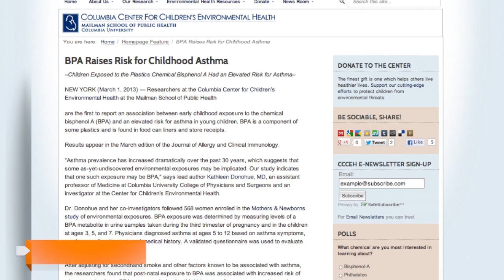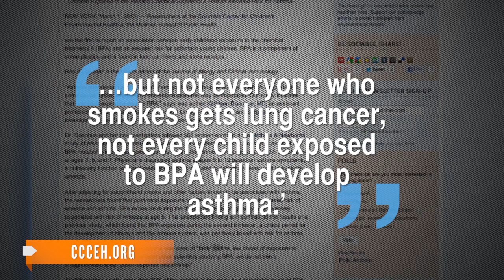Study Links BPA To Childhood Asthma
A new study done by the Columbia Center for Children's Environmental Health shows a correlation between consuming BPA and childhood asthma.